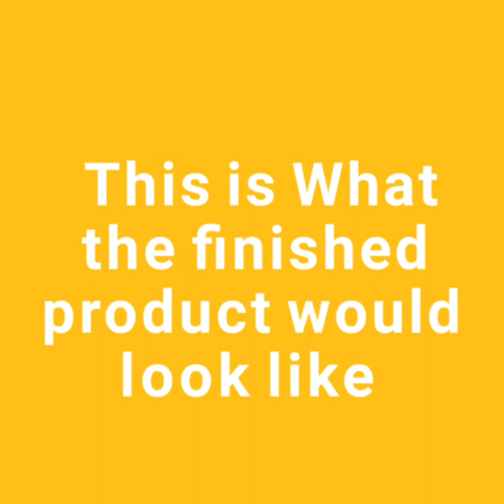How to Paint & Restore Garden Bench or Furniture easily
Bring your old tired looking garden furniture to life by painting and restoring it easily. No existing restoring skills required.